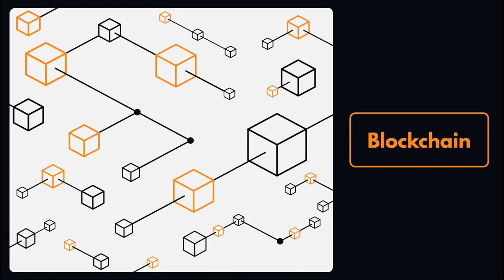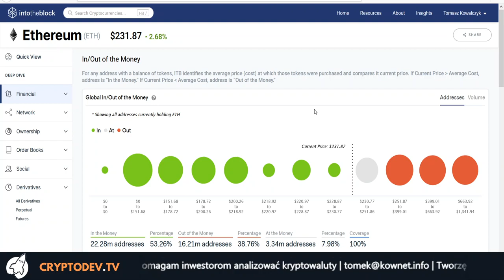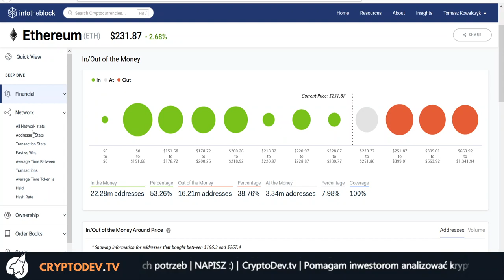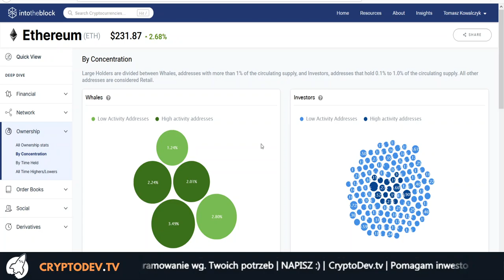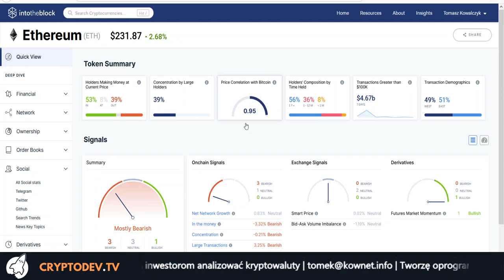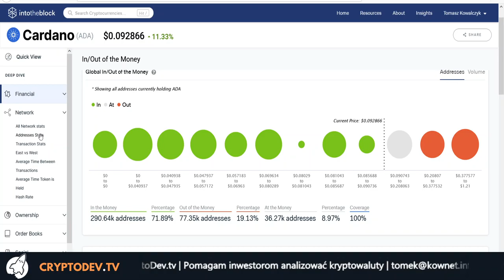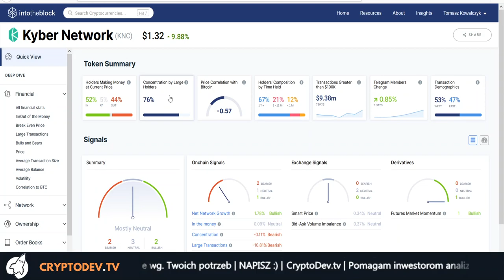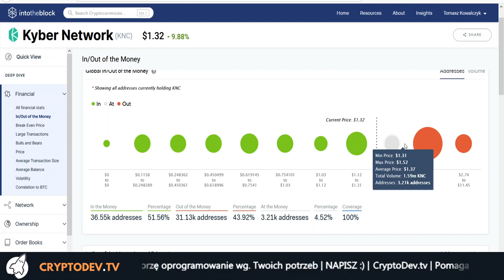📈Prognozujemy ceny $ETH, $ADA, $KNC - Analiza On Chain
Analiza on-chain - nowatorskie i innowacyjne podejście do prognozowania ceny tokenów i kryptowalut korzystające z faktu, że wszystko zapisane jest na blockchain. Analiza techniczna i analiza fundamentalna w kontekście projektów opartych o publiczny blockchain musi przyjąć w szeregi również tę metodę.

Dzisiaj przyjrzymy się temu co dzieje się na blockchain projektów Ethereum, Cardano i Kyber Network.